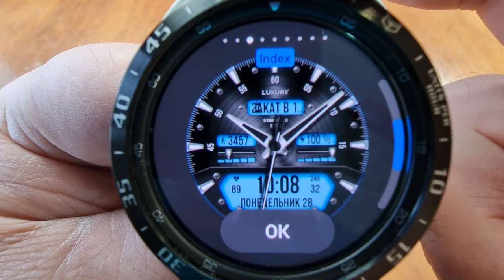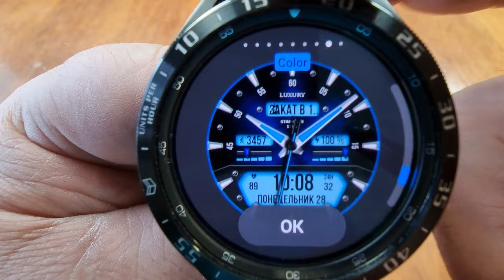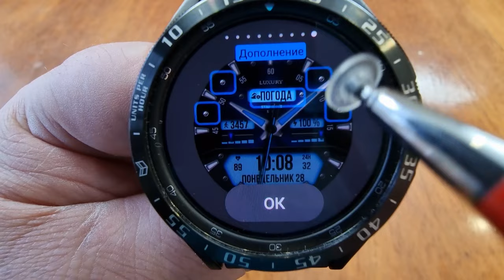Циферблат - WFP 160 Luxury